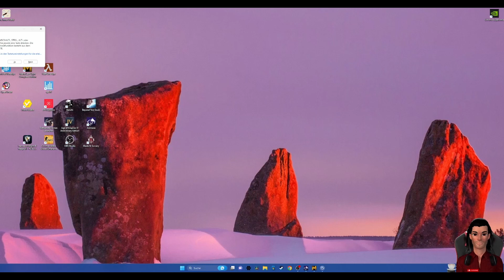METRO LAST LIGHT HD+ #011 Schattenspiele ★ Let's Play Metro Last Light